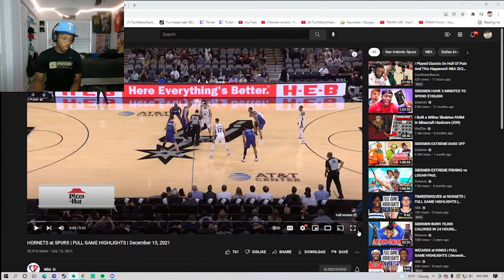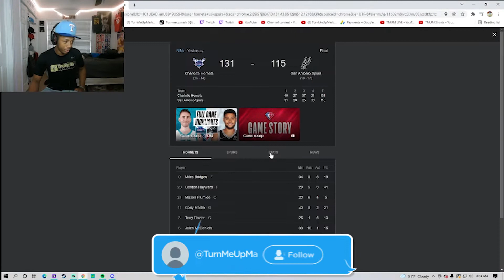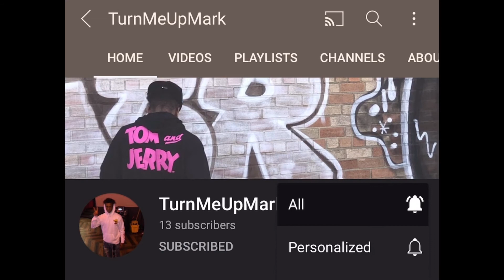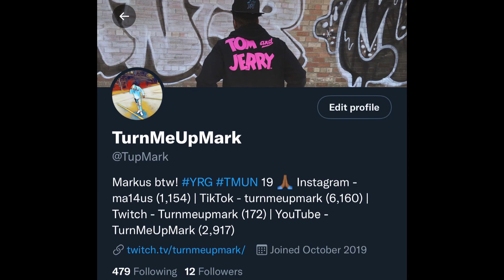GO OFF GORDON!! HORNETS VS SPURS HIGHLIGHTS REACTION!